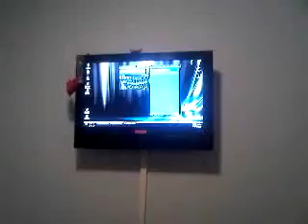Great hip hop song on background (Networking)